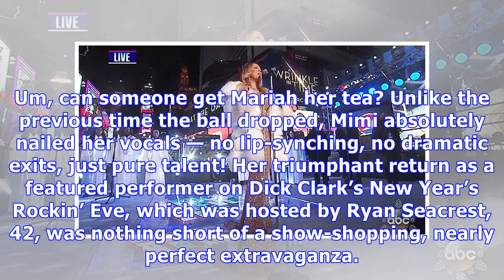Mariah Carey Pulls Off Near Perfect NYE Performance 2nd Time Around For Times Square: Watch Here